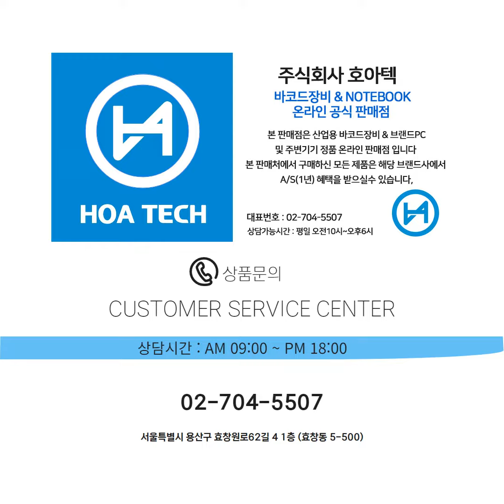HONEYWELL Xenon XP1950g, 하니웰 Xenon XP1950g, 허니웰 Xenon XP1950g, 바코드스캐너, Scanner, 유선스캐너, QR스캐너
HONEYWELL Xenon XP1950g, 하니웰 Xenon XP1950g, 허니웰 Xenon XP1950g, 바코드스캐너 Xenon XP1950g HONEYWELL, QR스캐너 HONEYWELL Xenon XP1950g,
Xenon XP1950g Scanner 하니웰, HONEYWELL 바코드스캐너, 허니웰 Scanner, QR스캐너 하니웰, 유선스캐너 HONEYWELL